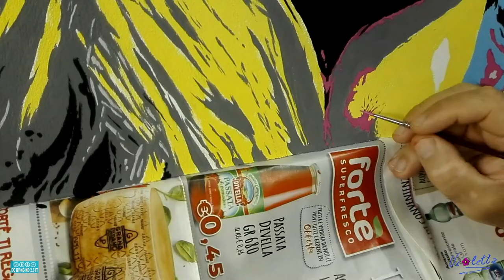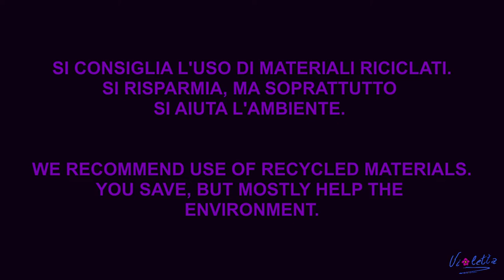SCARLETT JOHANSSON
Acrilico su tavola
80 x 60 Centimetri

Per ricevere aggiornamenti sulle mie pubblicazioni.registratevi sul mio canale You tube sulla mia pagina Facebook sul mio canale Instagram sul mio profilo Twitter sul mio canale Telegram e sul mio canale YouTube